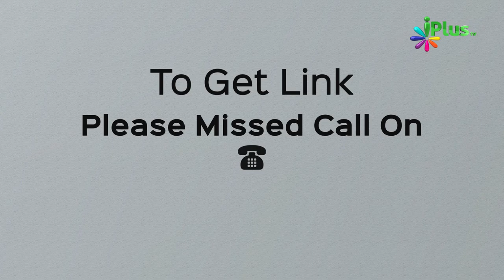Follow iPlus TV on twitter